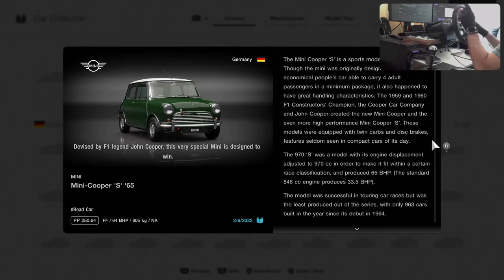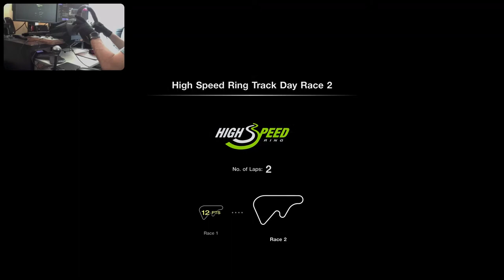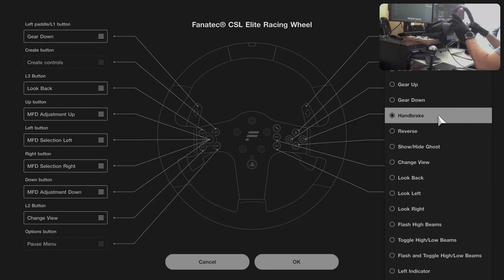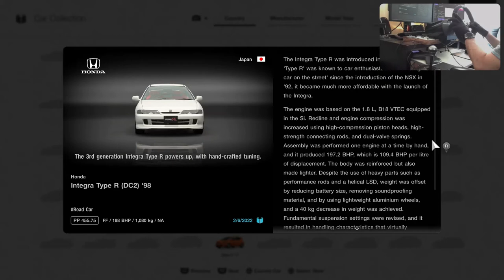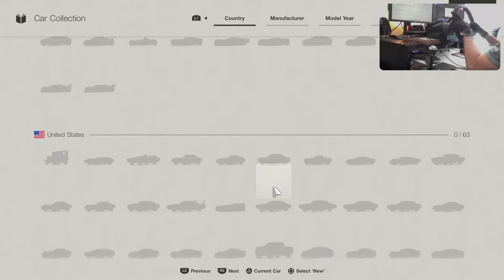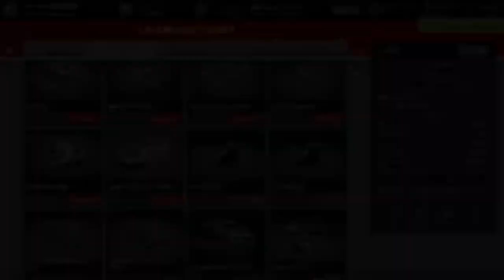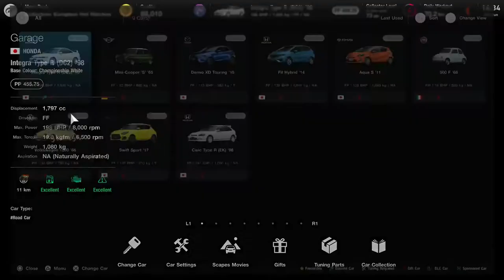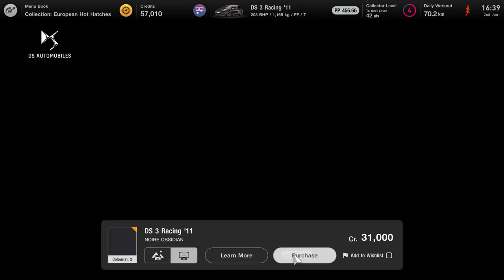Gran Turismo 7 - Part 2 - National B licence - Is the gold possible without any helps?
0:00 - Race 6 - Sunday Cup Classic - Mazda Demio XD Touring '15 at Brands Hatch Indy Circuit
5:49 - Menu Book #4 - Championship: High Speed Ring Track Day
7:20 - Roulette of despair
8:23 - Tuning Shop unlocked - reviewing Sports tuning options
13:14 - Race 7 - Championship: High Speed Ring Track Day - Mazda Demio XD Touring '15 at High Speed Ring
22:53 - Race 8 - Championship: High Speed Ring Track Day - Mazda Demio XD Touring '15 at High Speed Ring Reverse (in rain)
30:14 - Menu Book #5 - Collection: Japanese FF Sports Cars
30:53 - Brand Central unlocked
31:44 - Roulette of despair
34:35 - Race 9 - Japanese FF Challenge 450 - Honda Integra Type R (DC2) '98 at Tsukuba Circuit
34:35 - Race 10 - Japanese FF Challenge 450 - Honda Integra Type R (DC2) '98 at Suzuka Circuit East Course
47:57 - Menu Book #6 - Tune a Classic Car
48:47 - Roulette of despair
50:02 - Tuning Mini-Cooper 'S' '65
55:45 - Menu Book #7 - Collection: European Hot Hatches
57:34 - Race 11 - European Sunday Cup 400 - Mini-Cooper 'S' '65 at Brands Hatch Indy Circuit - failed (P5)
1:03:58 - Shopping for a new European Hot Hatch (DS 3 Racing '11)
1:07:27 - Race 12 - European Sunday Cup 400 - DS 3 Racing '11 at Brands Hatch Indy Circuit
1:12:09 - Race 13 - European Sunday Cup 400 - DS 3 Racing '11 at Alsace - Test Course Reverse
1:16:40 - Race 14 - European Sunday Cup 400 - DS 3 Racing '11 at Sardegna - Road Track - B
1:23:54 - Menu Book #8 - Wash a Car at GT Auto
1:28:30 - Menu Book #9 - Championship: Tokyo Highway Parade
1:30:27 - Licence Centre - National B-3 - Cornering Basics 1 (no ABS or TC)
1:32:46 - Licence Centre - National B-4 - Cornering Basics 2 (no ABS or TC)
1:34:37 - Licence Centre - National B-5 - Cornering Basics 3 (no ABS or TC)
1:35:47 - Licence Centre - National B-6 - Cornering Basics 4 (no ABS or TC)
1:38:29 - Licence Centre - National B-7 - Cornering Basics 5 (no ABS or TC) - testing H-shifter without ABS vs H-shifter with ABS vs Paddles with ABS
1:42:59 - Licence Centre - National B-8 - Cornering Basics 6 (no ABS or TC)
1:44:24 - Licence Centre - National B-9 - Cornering Basics 7 (no ABS or TC)
1:48:12 - Licence Centre - National B-10 - Driving Basics (no ABS or TC)

Setup:
PlayStation 5
Base: Fanatec CSL Elite
Wheel: Fanatec CSL Elite P1
Pedals: Fanatec CSL Elite with LC
Shifter: ClubSport Shifter SQ

Shifting - H-Shifter